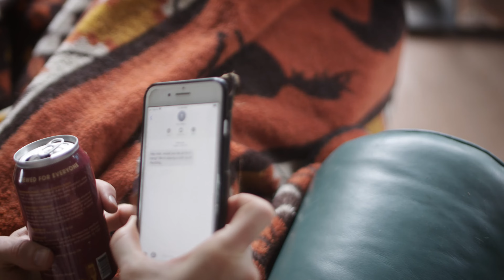Past Life (Official)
JESSE AYCOCK - Past Life - Official Video - from the album "Jesse Aycock" released on April 16, 2021 on Horton Records.  Appearing in video:  Lydia Cheshewalla, Jesse Aycock, Paddy Ryan, Aaron Boehler.  Directed/Filmed by Clay Flores and Edited by Ty Clark.

Jesse Aycock - guitar / vocals
Paddy Ryan - drums
Aaron Boehler - bass
John Fullbright - keys

Produced by Jason Weinheimer and Jesse Aycock
Recorded at Fellowship Hall Sound
Engineered by Jason Weinheimer and Zach Reeves
Mixed by Jason Weinheimer
Mastered by Ryan Foster at Foster Mastering